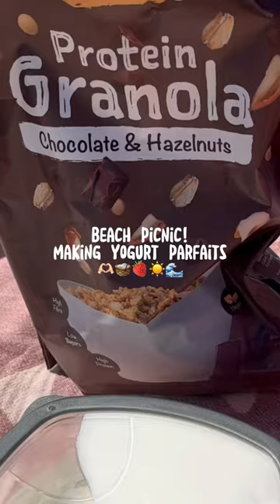beach picnic 🧺🍓 making yogurt parfaits